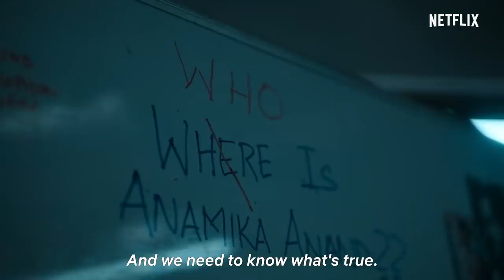The Fame Game Review | Streaming with Suchin | Madhuri Dixit Nene, Sanjay Kapoor, Manav Kaul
The Fame Game, starring Madhuri Dixit Nene, has its foundations in place - a tangled web of lies and deceit, seedy characters, an unsettling mood - which collectively give us a competent and mostly engaging, but uneven thriller. Watch Suchin's full review to know more, and watch the show on @NetflixIndiaOfficial.

Edited by: Newel Mathew Sailesh
Producer: Sneha Menon Desai
Asst. Producer: Vinisha Tauro